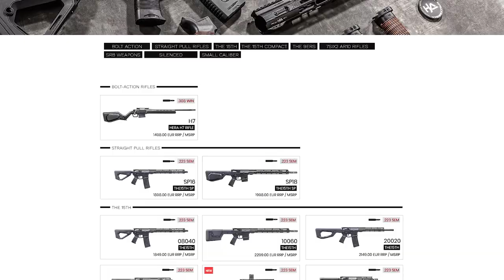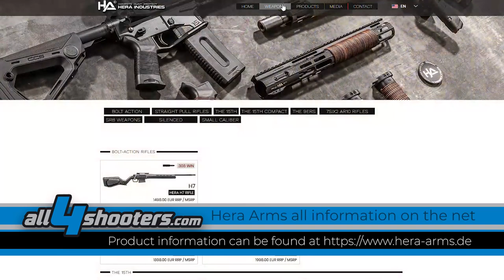Hera Arms expands – all4shooters.com was on site at the manufacturer of AR-15, AR-10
Hera Arms from Triefenstein in Bavaria (Germany) is on an expansion course. In addition to the well-known sporting AR-based rifles, the company is now also increasingly serving the hunter. all4shooters.com was exclusively on site and reports for you.